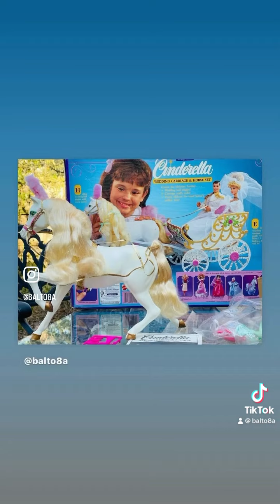Barbie horse collection barbiehorseandcarriage vintagebarbiehorsecollection🦄🐴